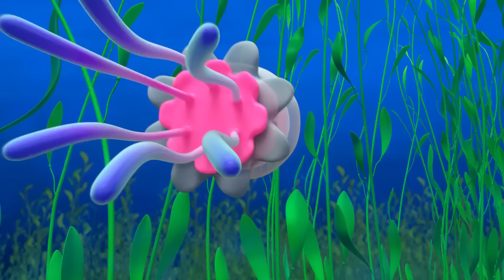Caccia al tesoro di Natale | Blippi in Italiano | Video educativi per bambini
00:00 Intro
00:11 Caccia al tesoro di Natale
03:54 Le Mosche
06:51 Blippi Impara i Colori dell'Arcobaleno
09:45 Le Gru
12:42 La Fabbrica di Cioccolato
15:45 Lo Spazzolino
18:36 Avventura con il ghicciolo
21:20 La Festa di Halloween
25:03 Il Canguro
27:55 La Montagna
30:49 La Prima Automobile
33:43 Le Anatre
36:35 Dolcetto o Scherzetto
40:18 Blippi Costruisce un Castello di Sabbia
43:09 La Ragnatela
46:05 Frutta o Verdura
49:09 I Pipistrelli
52:01 L'Oceano
55:02 SCOIATTOLI
57:55 Il Miele
1:00:50 Avventura nel Camion dell'immondizia
1:03:42 Lo Starnuto
1:06:34 La Gravità
1:09:27 Nidi di Uccelli
1:12:19 I Vulcani
1:15:13 I Pianeti